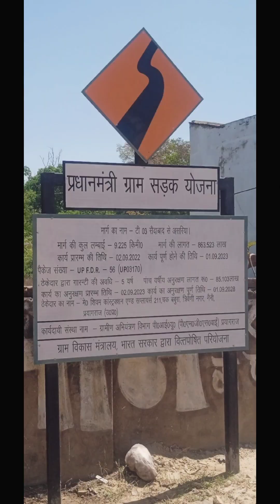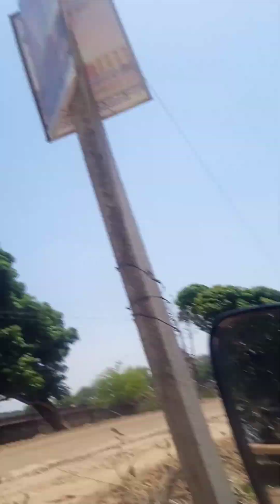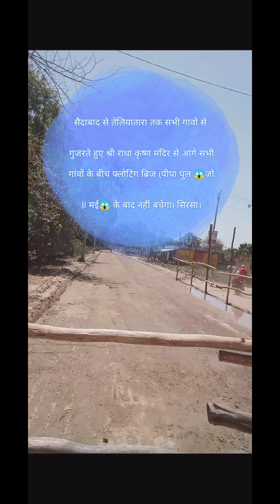क्या जल्द बनेगी पक्की prayag सड़क,सैदाबाद,तेलियातारा अस्वीकृति के कारण काम शुरू हुआ और बंद हो गया😱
क्या जल्द बनेगी पक्की prayag सड़क,सैदाबाद,तेलियातारा  अस्वीकृति के कारण काम शुरू हुआ और बंद हो गया😱 ,ahead on the floating bridge will be discontinued from 31/05/23 till when resumes next no more shorcut from saidabad to sirsa meja